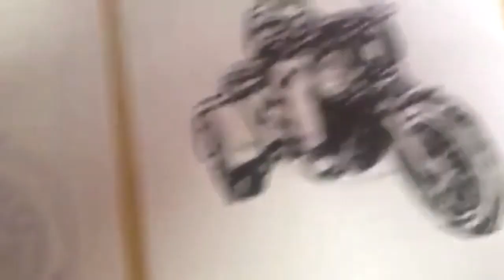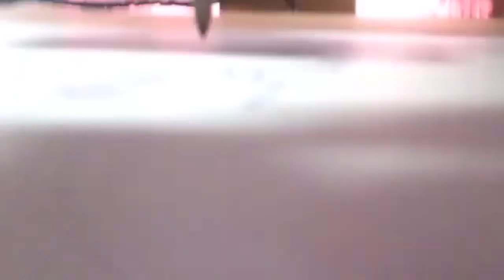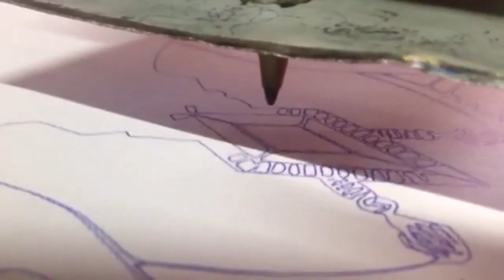CNC Caseira, 3º parte - vídeo 13, finalizando, mais testes, 1º usinagem